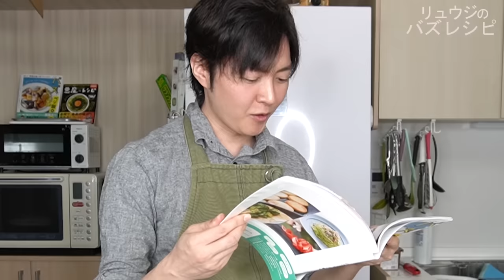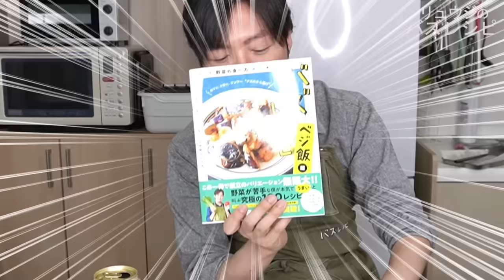外はカリッと中はトロッと…旬のなすはマジでこれで食べてください【ナスの唐揚げ】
【ナスの唐揚げ】

★今回のレシピはこちら↓
【ナスの唐揚げ】（１～２人前）
茄子　　　3本（約２４０～２５０g）
白だし　　大さじ3
※ナスを揚げる際に
片栗粉　　　　適量
（鍋底から１㎝ほどを目安に入れて揚げ焼きしていきます）

★お好みで　レモン汁、ブラックペッパー

フリーBGM
DOVA-SYNDROME